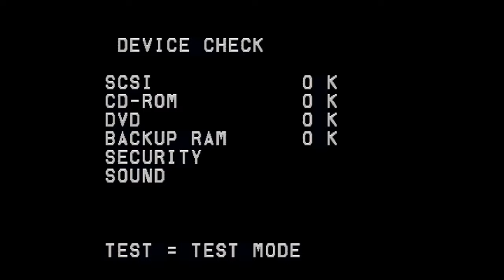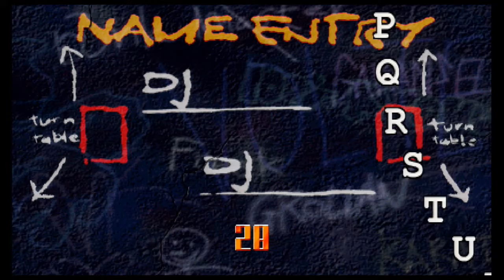IIDX 1st Style (GQ863 JA)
This is the Japanese version of the first IIDX ever released. A lot of the sound effects are identical to Beatmania Complete Mix 1 and it has an extremely similar vibe to the older 5key games. There are only a few songs and the credits video shows people playing 5key on extremely old Beatmania cabinets in Japan. Unlike the international release, this one has a warning stating its for play only in Japan. It also includes internet ranking mode for high scores which seems absent on the international version. 4-key mode is available in single and double play styles, and the game must be put into battle mode like 5key in order to play both players simultaneously.